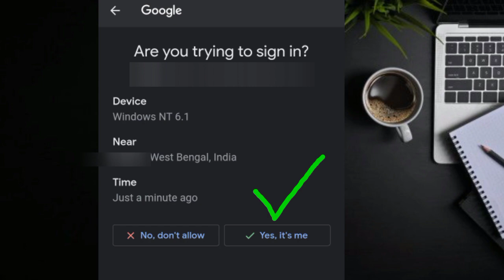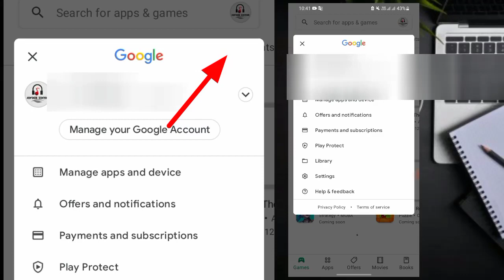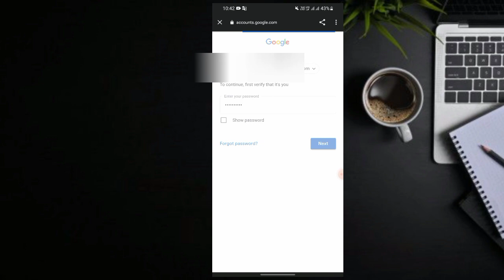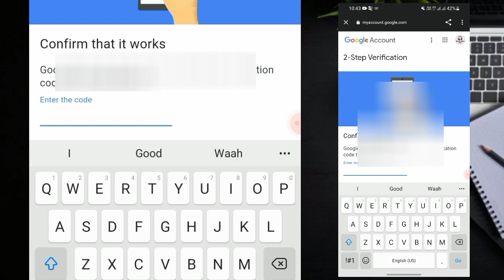What Is 2 Step Verification Kaise Kare | How To Safe Youtube Channel From Hackers | Hindi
About This Video : What Is 2 Step Verification Kaise Kare | How To Safe Youtube Channel From Hackers | Hindi